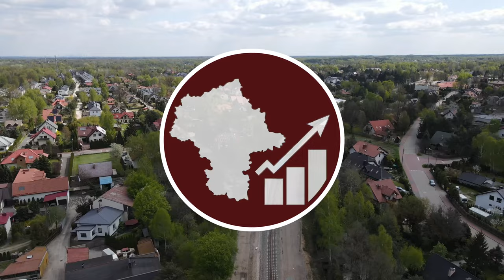#62 Choć Pociągi już jeżdżą do Zegrza Południowego to budowa dalej trwa Wieliszewa Centrum - MI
Pociągi już jeżdżą do Zegrza południowego od czerwca, ale cała budowa się jeszcze nie zakończyła…

Spis Treści
00:00 Intro
00:23 Wstęp
01:47 Jakub Sykut
02:18 Wieliszew Centrum
05:16 Zegrze Południowe
06:13 Ciekawostka
09:55 Zakończenie
11:27 Outro